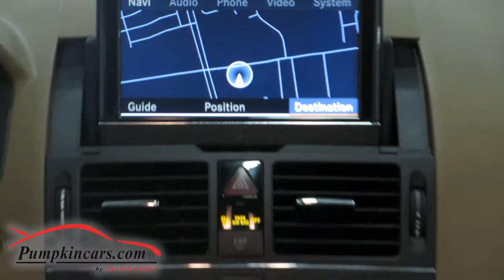2008 Mercedes-Benz C300 Luxury 4Matic Navigation, 55k Miles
GORGEOUS C300 LUXURY EDITION WITH NAVIGATION, PREMIUM PACKAGE, AND 4MATIC AWD ** CLEAN CARFAX GUARANTEED ** CLASSY BLACK ON TAN COLOR COMBO ** 2 MONTH/2,000 MILE WARRANTY ** 2 KEYS, OWNER'S MANUAL, AND ALL-WEATHER MATS ** Premium Harman Kardon LOGIC7 Surround Sound System, CD Player, MP3, Satellite Radio, Bluetooth, Power HEATED Seats, Moon Roof, Climate Control, Power Folding Mirrors, Garage Door Opener, Alloy Wheels ** Powerful V6, 3.0 Liter Engine, Auto Transmission, Traction/Slip Control, Cruise Control, Telescoping Wheel, Power Locks, Power Windows, and much more! ** Visit us and test drive this pristine car today.